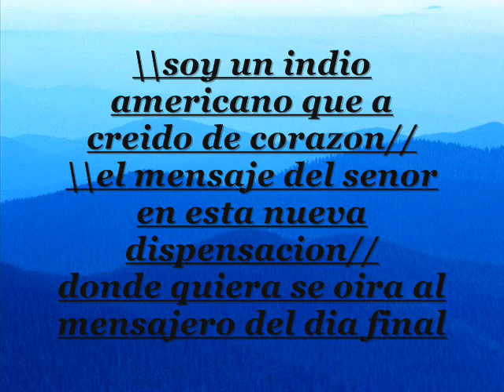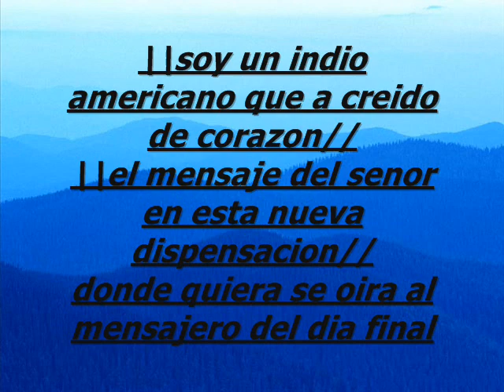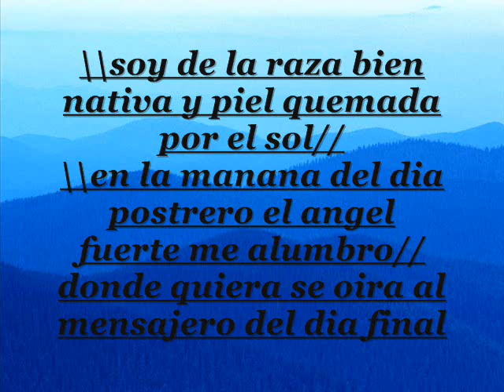David Lara-Indio Americano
karaoke cristiano